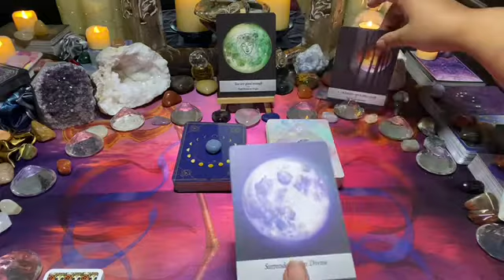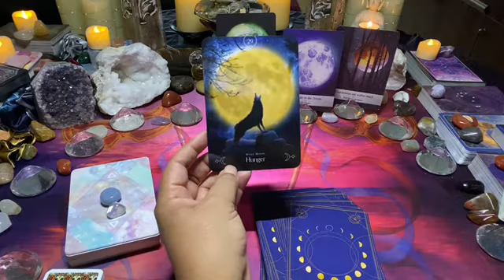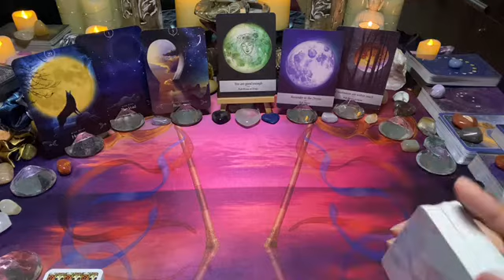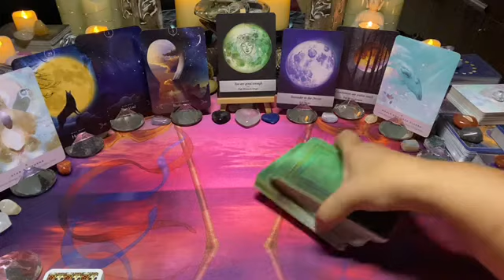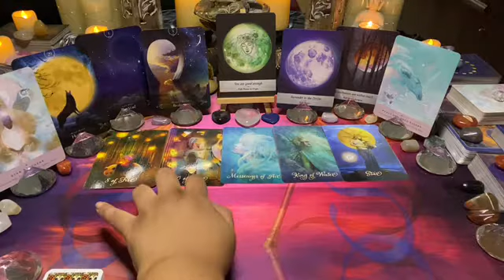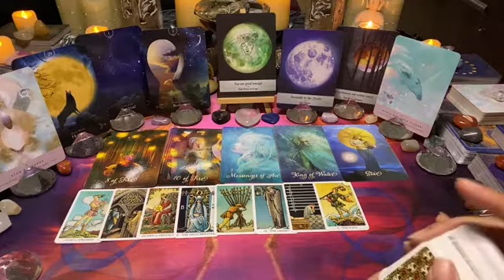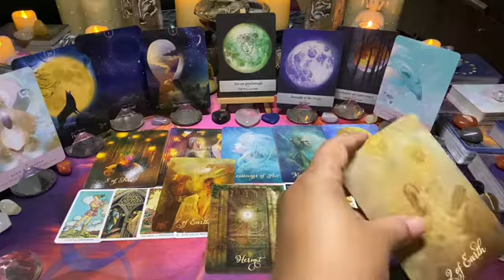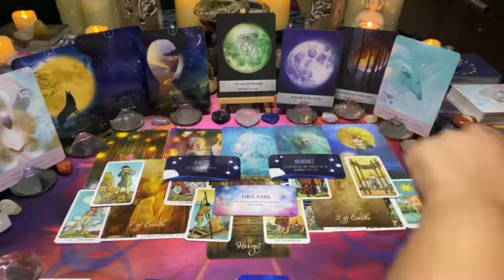VIRGO WK [Oct 21] ~ Mon 18–Sun 24: LET GO the one that walked away; an abundant new being awaits U…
This is the Virgo weekly love tarot message; let go the one that walked away; an abundant new being awaits u…